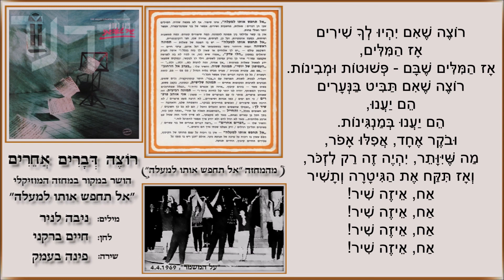שיר עד - דברים אחרים - מילים: ניבה לניר | לחן: חיים ברקני | שירה: פינה בעמק, 1984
תיאור השיר:
מילים: ניבה לניר (נ' 1946) |
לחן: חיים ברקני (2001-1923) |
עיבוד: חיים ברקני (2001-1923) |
ניהול מוזיקלי וניצוח: רחל גרוס |
שירה: להקת הזמר "פינה בעמק" - The Valley Singers |
סולן: אמיר גינת !

השיר "דברים אחרים" ("רוצה דברים אחרים") ("Dvarim Acherim") ("Other Things") נכתב בשנת 1969 עבור המחזה המוזיקלי "אל תחפש אותו למעלה", לרגל מלאת 40 שנה לתנועת השומר הצעיר בישראל.

המחזה, אותו כתבה ניבה לניר, הציג בזמר ובתנועה את בעיותיהם של בני הקיבוצים הצעירים באותה תקופה.
את הלחנים חיברו חיים (הניק) ברקני ושלמה ארד (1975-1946); הבמאי היה בני פורת; השחקנים והנגנים כולם היו קיבוצניקים צעירים.

הצגת הבכורה של המחזה התקיימה ב-6 אפריל 1969, בבנייני האומה בירושלים, בערב הפתיחה של הועידה ה-7 של השומר הצעיר (י"ח-כ ניסן תשכ"ט, 8-6 אפריל 1969).
קדמו לה מספר הצגות הרצה.

את השיר  "דברים אחרים" במחזה עיבד חיים ברקני;  סולן השיר היה שלום ענתבי.

בשנת 1978 שולב השיר במופע "פינת העמק הקטנה", אשר הועלה לכבוד חג יובל החמישים להתיישבות בעמק יזרעאל, גם הוא בבימויו של בני פורת. את השיר במופע זה ביצעה להקת הזמר "פינה בעמק", עם הסולן אמיר גינת, בניצוח רחל גרוס ובאותו העיבוד של חיים ברקני.

שנים רבות לאחר מכן, הקימה רחל גרוס וניהלה את חבורת הזמר "האלגרוס", וגם חבריה ביצעו את "דברים אחרים".

השיר, המובא כאן מפי להקת הזמר "פינה בעמק", נטבע בשנת 1984, תחת הכותרת "רוצה דברים אחרים", בתקליט "פינה בעמק - שיר שאהבתי" (הד ארצי).

תודה לגדעון ברקני, בנו של מלחין השיר, חיים ברקני, על מילות השיר, המידע וההקלטה.

רוצה דברים אחרים
של בני עשרים,
פשוטים וכל־כך רגילים
ורק אצלנו שכחו
איך הם נראים.

רוצה שאם תהיה זאת אהבה
אז הכאב, אז הכאב שבה
שלא יהיה מדם.
רוצה שאם תקרא לזאת "תקווה"
אז תאמין, אז תאמין עוד בן אדם -

שבוקר אחד, אפילו אפור,
מה שייוותר, יהיה זה רק לזכור,
ואז תיקח את הגיטרה ותשיר
אך איזה שיר, אך איזה שיר...

לחלום על דברים אחרים...

חולם שאם תהיה זאת מנגינה
אז הצבעים, אז לצבעים שבה
יהיה גוון בהיר.
צוחק את החלום והשינה
כי ללילות, כי ללילות יש צחוק צעיר.

ובוקר אחד, אפילו אפור...

רוצה את השדות שלי בשקט,
רוצה לחסוך קצת בנשק,
רוצה שלילדה שלי יקראו "שלומית"
ולבן שלי - עמית,
ושמם יהיה מדויק ומושלם
ובדיוק כמותם ייראה העולם.
רוצה את הגיטרה, רוצה לשיר.

רוצה דברים אחרים
של בני עשרים,
פשוטים וכל־כך רגילים
ורק אצלנו שכחו
איך הם נראים.

רוצה שאם יהיו לך שירים
אז המילים, אז המילים שבם
פשוטות ומבינות.
רוצה שאם תביט בנערים
הם יענו, הם יענו במנגינות.

עטיפת תקליט: באדיבות רפאל בינדר - הקלטה וניקוי דיגיטלי rafibi.